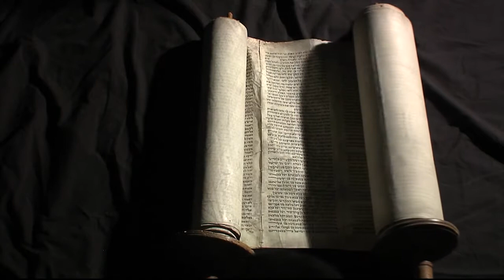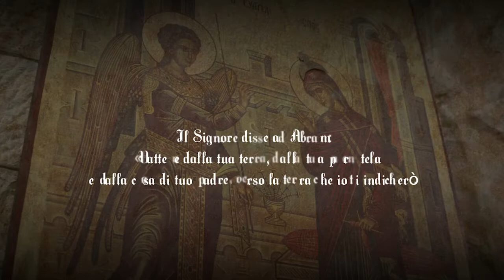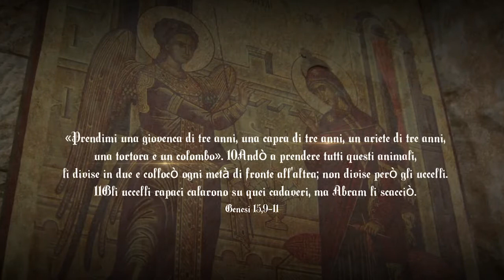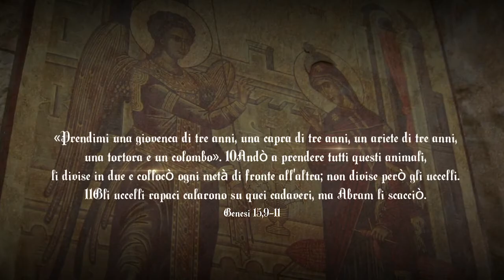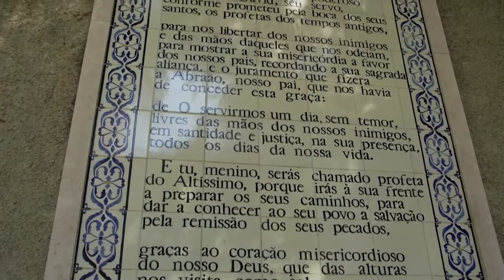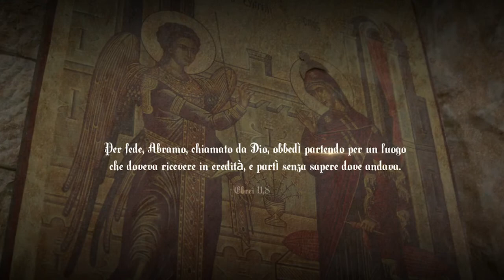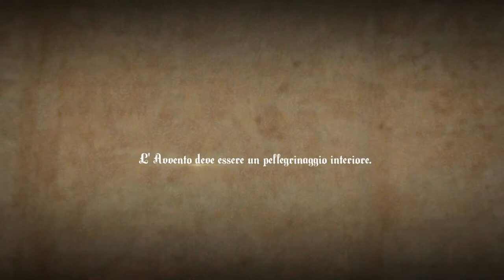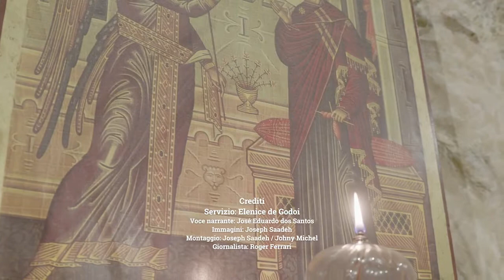Avvento 2020 – Maranatha! Vieni, Signore Gesù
La Canção Nova in Terra Santa ha preparato una serie di programmi specifici sull’ avvento. Quattro programmi che ci aiuteranno a preparare il nostro cuore per questo Natale.

L'Avvento ha due caratteristiche: è un tempo di preparazione alla solennità del Natale, alla nascita del Figlio di Dio ma è anche un tempo in cui, attraverso questi ricordi, il nostro cuore vive in attesa della seconda venuta di Cristo.